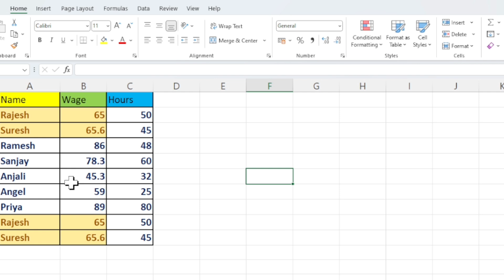how to highlight duplicates in excel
This video is about how to highlight duplicate values in microsoft excel you can highlight duplicate text duplicate numbers in excel sheet